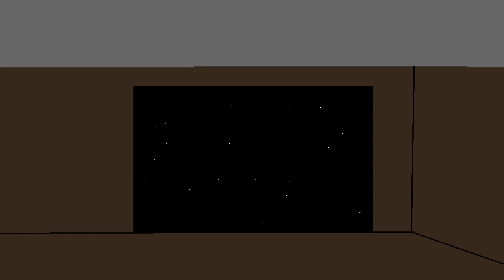Marlo & Steve I Episode 3 Season 2 - There's A Devil On The Way!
The Boys return from the continuum of last's episode, while Steve comes out to fight another day from that cave, he has to now try and find Marlo. Guager has forced Marlo into captivity and is forced to sit there and oblige to Guager's orders. Will Steve find Marlo with the help of a friend?

Comedy Animation.